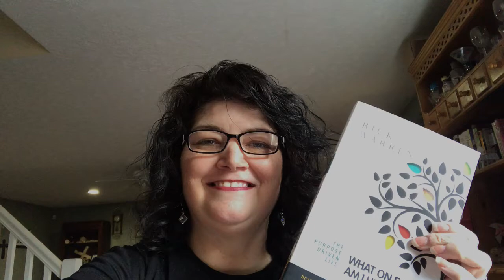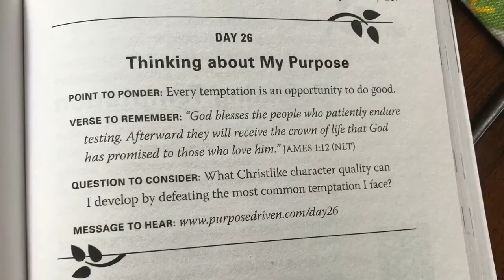The Purpose Driven Life; Day 26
Join me on a 40-day journey to find out the reason we are here.  Reading through Rick Warren's book - The Purpose Driven Life.  I know I have a lot to learn - hope you will join me!  One chapter each day.